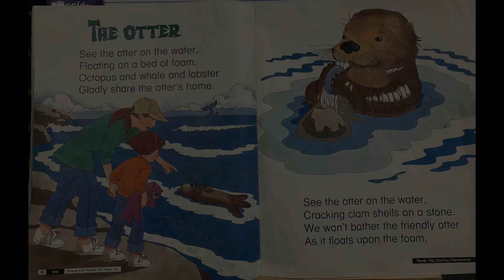THE OTTER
Letter:  O